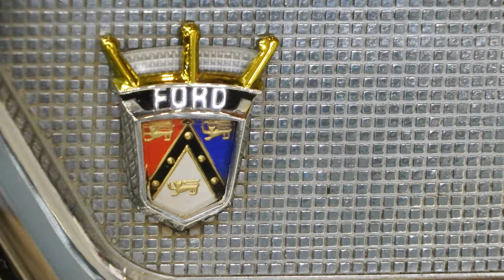Cruise On In...kicks off Car Show Season in Kearney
Video produced by Wayne Karschner & VidWorks for the Central Nebraska Auto Club. VidWorks is a video production business based in Kearney, Nebraska and specializes in Product and Event video production.